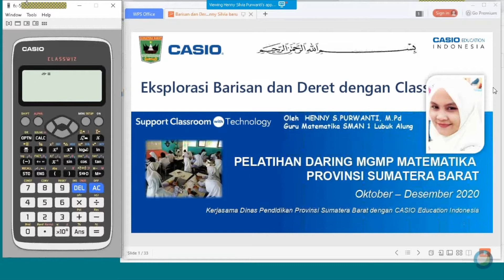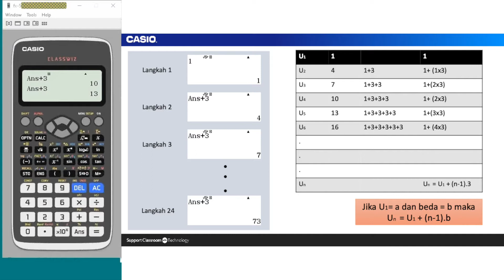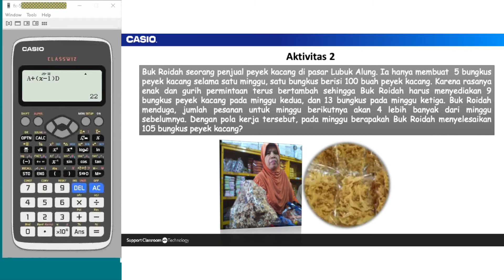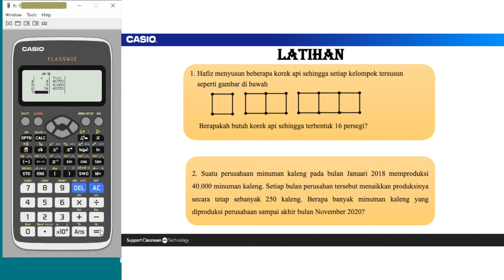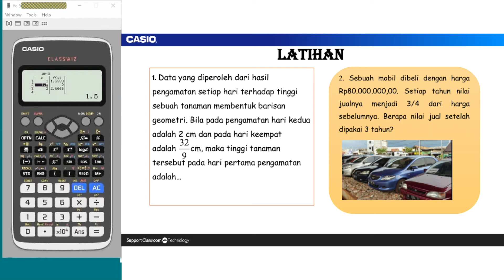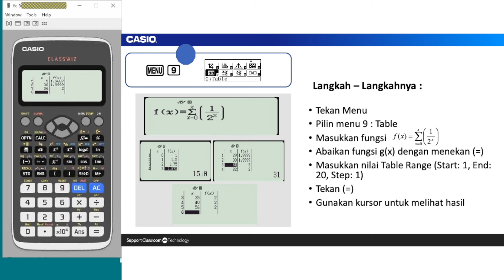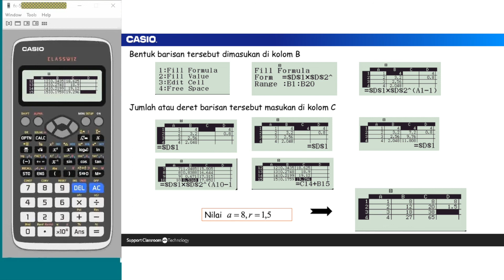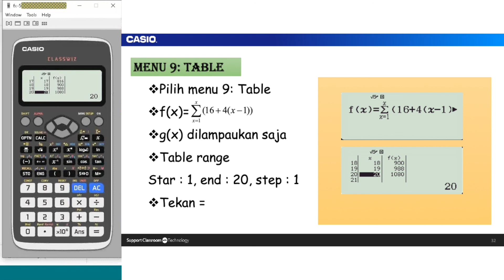SMA 6 - Eksplorasi Menarik Barisan dan Deret dengan ClassWiz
Aritmatika adalah cabang tertua dan terdasar matematika yang berkaitan dengan hitungan dan telah digunakan semua orang. Dalam bahasa arab aritmatika sering dikenal dengan nama ilmu “al hisab”, sedangkan dalam bahasa Yunani “Arithmatos yang artinya angka. Adapun ruang lingkup kajian Aritmatika adalah melakukan proses perhitungan atas benda benda yang didapati dalam kehidupan sehari hari yang meliputi proses penjumlahan, pengurangan, perkalian serta pembagian. Aritmatika ditemukan oleh seorang matematikawan kelahiran Braunschweig, 30 April 1777, Johann Carl Friedrich Gauss. Sebagaimana diketahui, Aritmatika yang digunakan sehari-hari tidak hanya aritmetika dasar yang mencakup penjumlahan, pengurangan, perkalian, dan pembagian, ada masih banyak lagi cabang-cabang dari aritmetika yang lebih kompleks seperti pemangkatan, persentase, akar, dan lain-lain. Barisan dan deret juga suatu pembelajaran yang termasuk ke dalam aritmatika.